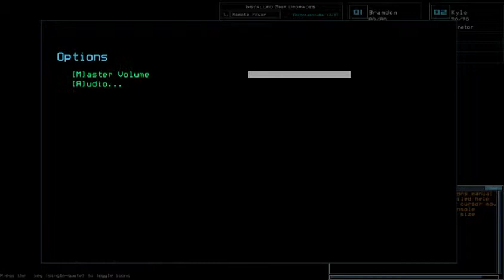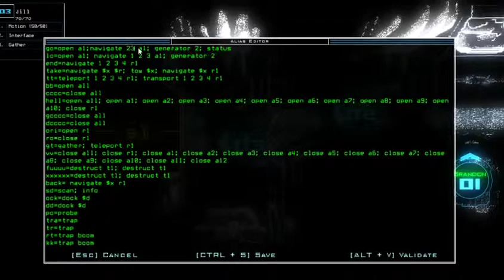Duskers Daily 1 Mar 2019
Minimum commentary. Time is not money.